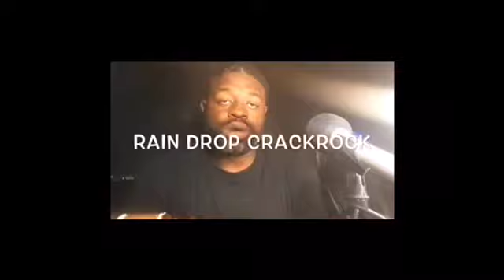BiasGoof does it again smh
BattleRaps most bias blogger hates on CoryCharron